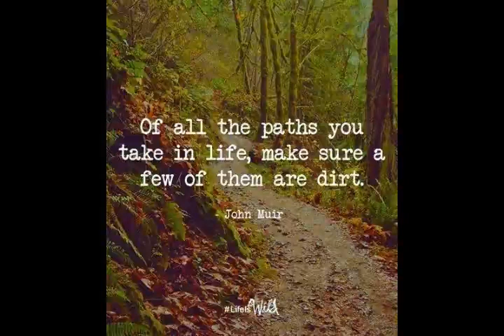MBC blues in greens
fun ride lang sa mga santong akyatan